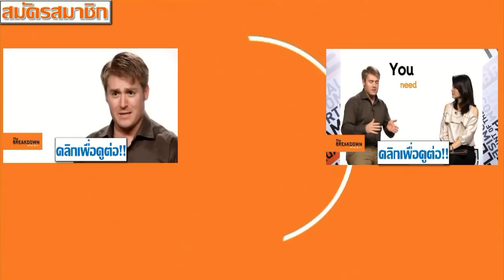หมาตัวแรกที่สามารถขับรถได้